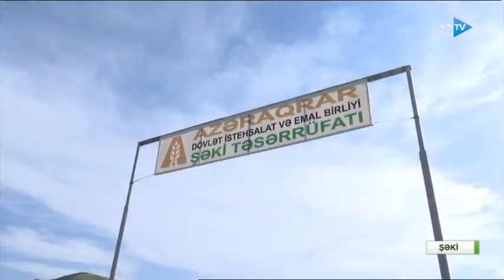Kənd təsərrüfatı yenilikləri - AzTV